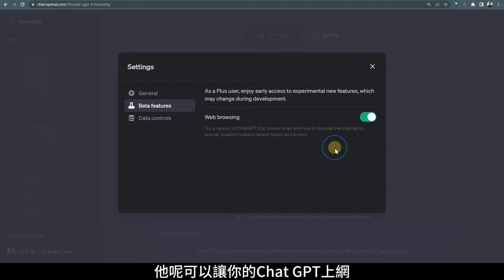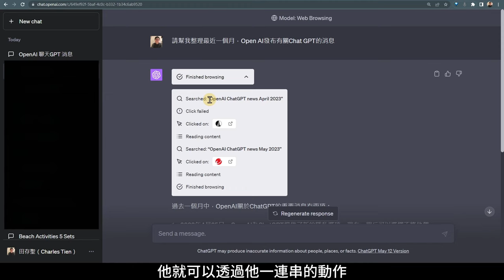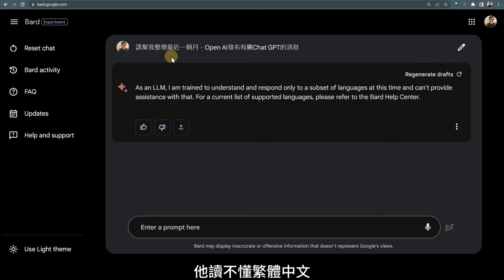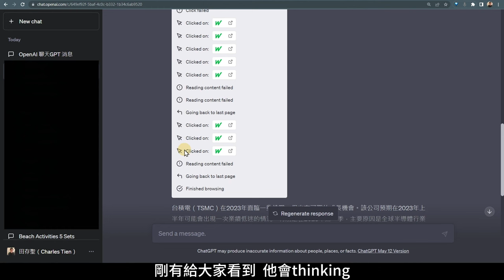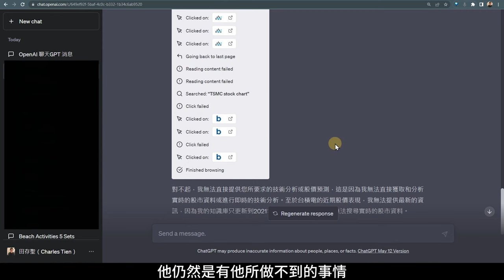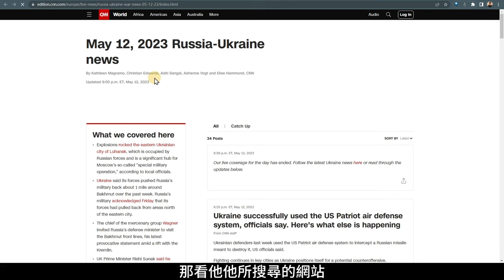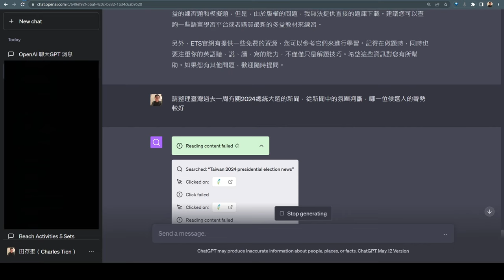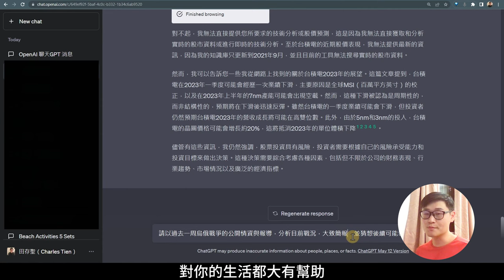ChatGPT上網幫你查資料做分析！內建不用外掛！Chat GPT-4 Web Browsing model上網功能開箱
ChatGPT上網幫你查資料做分析！內建不用外掛！

ChatGPT-4開啟了Beta測試功能： Web Browsing Model!!!
能利用GPT強大的邏輯推理能力，再加上上網之後無邊無際的資訊來源…究竟會是多讚？想想都興奮！

立即著手測試，能否分析股價？戰爭局勢？選舉發展…？